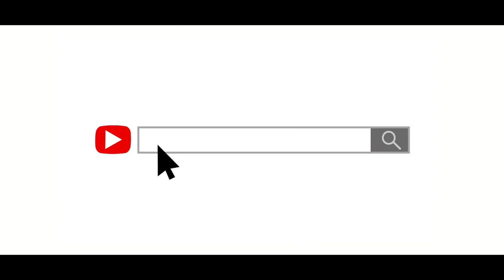Medieval Dynasty: Growing Stronger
Welcome back everyone to more Medieval Dynasty where we continue to grow the settlement, slowly but surely, we bring more and more people into their new homes and grow together as a village.